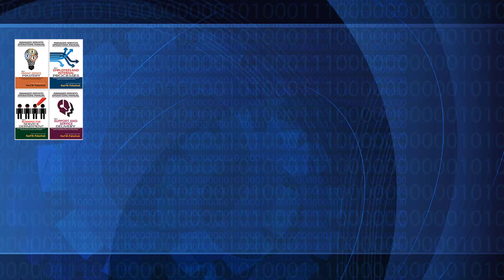SOP Employee Evaluations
How to Use Employee Evaluations Effectively

Timeline -
00:00 Quarterly Employee Evaluations
00:58 Separate performance review and salary review
02:04 Three categories of goals
03:14 Job role goals
03:49 Individual goals
05:05 Performance evaluation forms
06:09 Reminding is not nagging
06:58 Spend an entire quarter on their goals
08:04 A never ending conversation with your employees
09:00 Some goals don't change much
09:55 Evaluations improve performance and service
10:11 Call to action